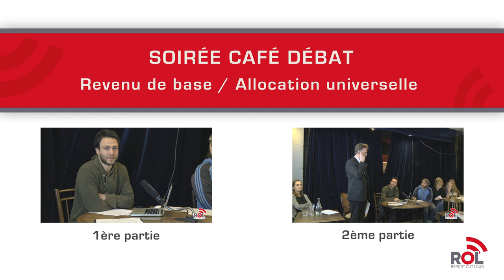Revenu de base - 3/3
3ème partie: Questions/Réponses
Avec Jean-Eric Hyafil, Marc de Basquiat et le public du Lieu-dit.

Le 28 février 2013, l'association Report Out Loud (ROL) organisait une soirée café-débat au "Lieu-dit", à Paris.